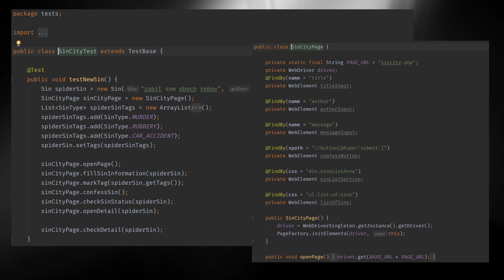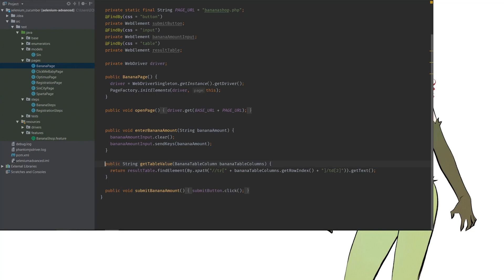Intro do kurzu Cucumber a BDD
Nauč sa písať testy v štýle BDD. Využiješ na to šikovný nástroj Cucumber.

Naučíš sa, ako dokumentáciu oživiť.
Po kurze budeš vedieť tvoje testy napísať v štýle BDD.
Vyfiltrovať a spustiť ich na základe tagov.
Počas celého kurzu budeš programovať v JAVA.
Popri tom na príkladoch pochopíš, o čom sú regulárne výrazy.